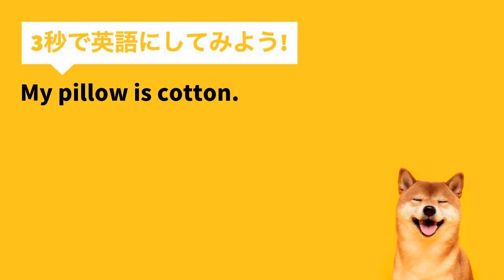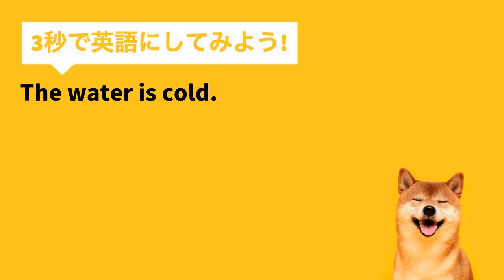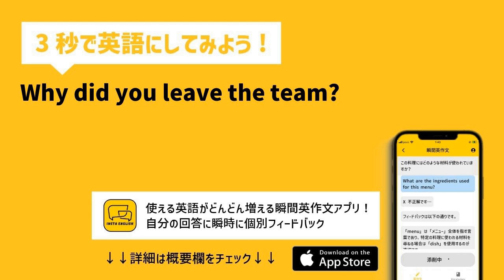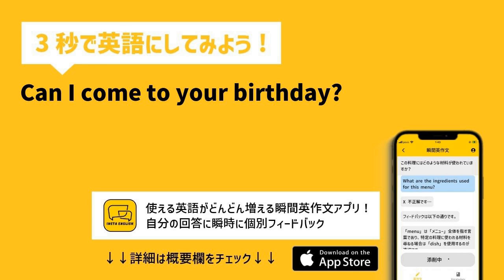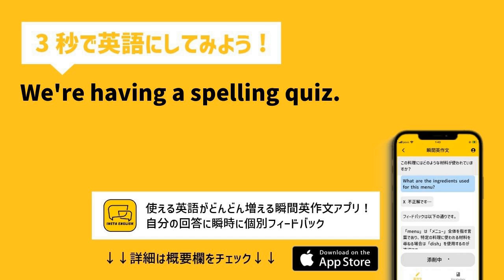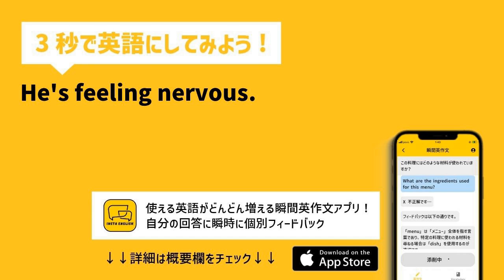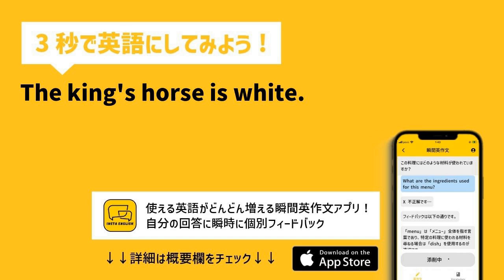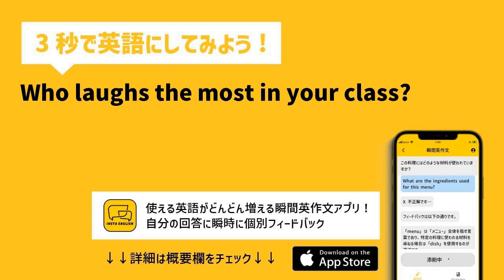【瞬間英作文 150文+】「そのコットンは柔らかいです。」など